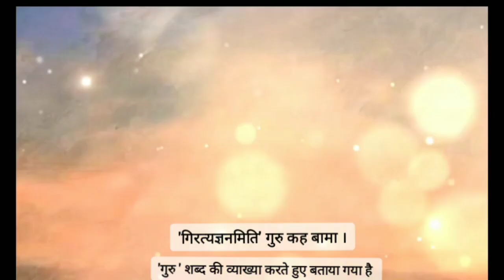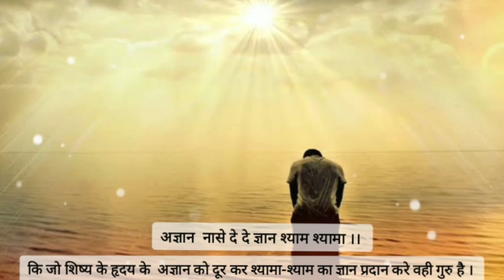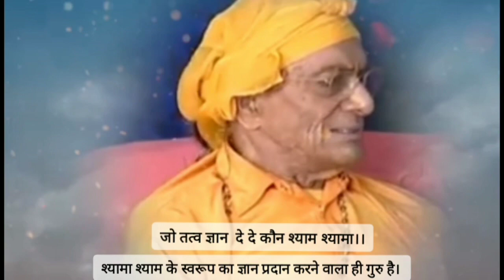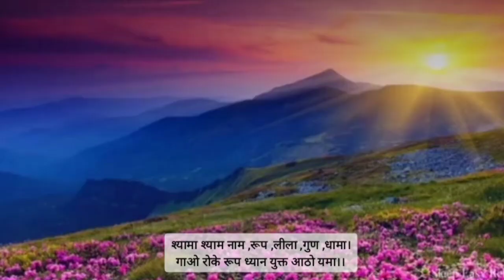Shyama Shyam Geet (Doha 81,82)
Subscribe to our Youtube Channel to enlighten yourself with the Divine Knowledge of Hindu Scriptures by Sushri Braj Bhuvneshwari Devi Jee, Senior Preacher of Jagadguruttam 1008 Shree Kripalu Ji Maharaj, The 5th Original Jagadguru of this Age.

Sushri Braj Bhuvneshwari Devi ji (lovably called Didi Ji) has been preaching the Divine and Rare Scriptural knowledge given by our Spiritual Master Jagadguruttam Swami Shri Kripalu Ji Maharaj since 1998 in Areas of Punjab, Haryana, Rajasthan, Himachal Pradesh and Uttar Pradesh.

Shree Kripalu Kunj (Ashram)
120-122, Phase-1, Green City Colony,
Green Palace Road, Bathinda-151001(Punjab)
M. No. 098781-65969